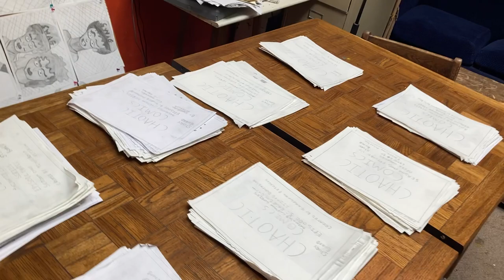Chaotic Comics Character Designs Stories